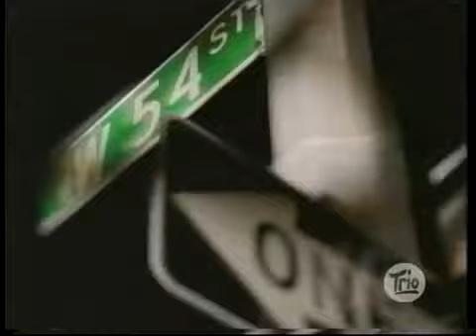Vic Chesnutt- Live on Sessions at West 54th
Great footage of Vic with Lambchop from the short lived Trio TV show "Session at West 54th". Recorded in New York, NY on  March 3rd, 1998 (Broadcast Date December 15th, 1998)

Maiden
Until The Led
Duty Free
Kick My Ass
~interview~
New Town (solo)